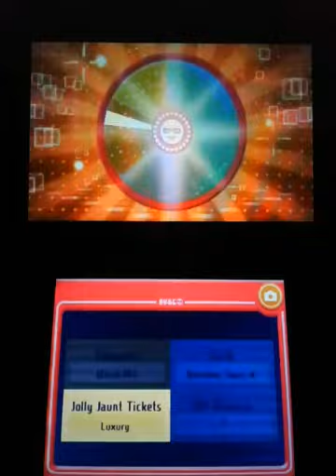Miitopia season 1 ep 16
I might film another episode today idk I'm boreddd